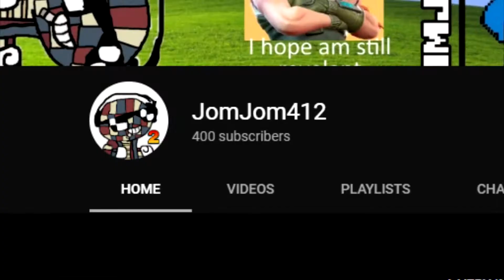WE REACHED 400 SUBSCRIBERS!! Thank you guys!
Thank you so much guys, I shouldnt thank this so much for this amount, but this happi I am, especially the terrible indicent that happened. Btw, here's my discord server, as of now we still need more members lol:

And it's also been a while I edit something like this, it's so easy now compared to my early days on YouTube.